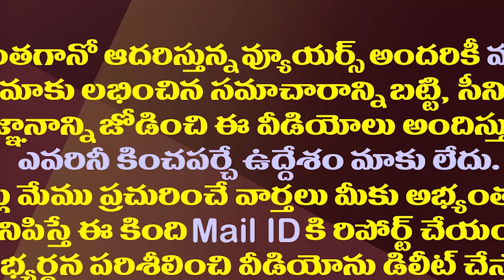టీడీపీ కంచుకోటలో వైసీపీ చేతికి కొత్త అస్త్రం..!| TDP Strong Hold Dist Now Becoming Favor For YSRCP